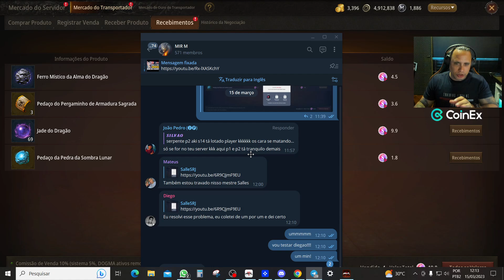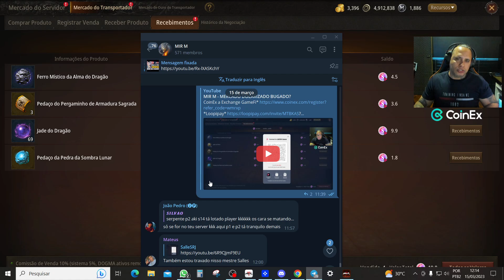MIR M - COLETE SEUS DOLARES SEM BUG NO MERCADO EXCHANGE! OBRIGADO DIEGO !